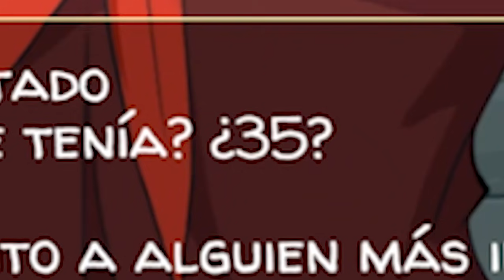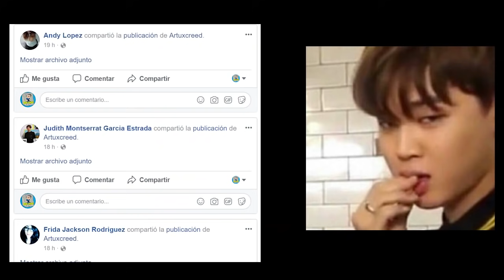EL SENPAI GRINGO ME FRIENDZONEA!! - Yandere School Simulator